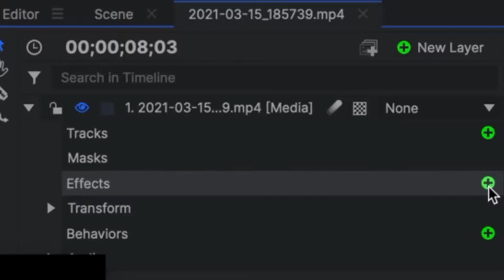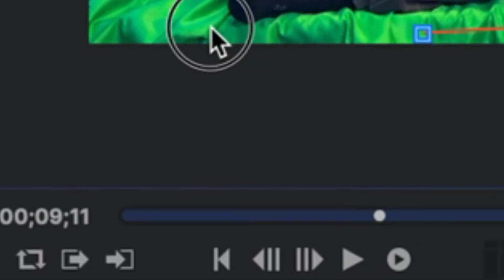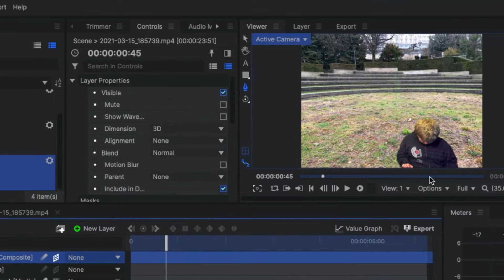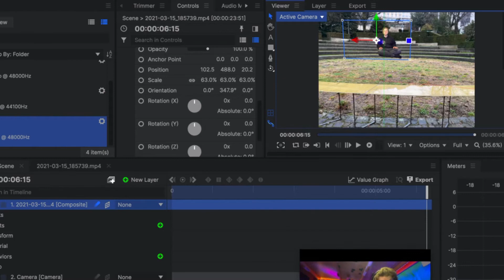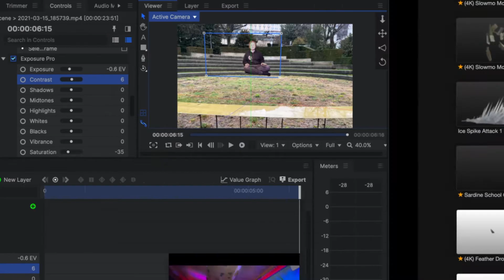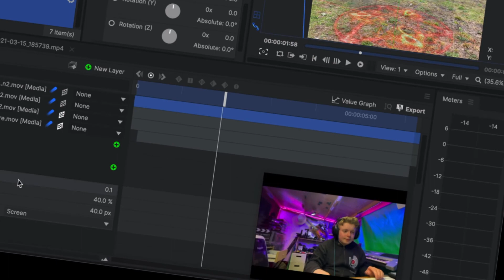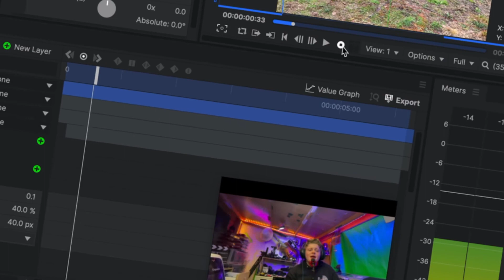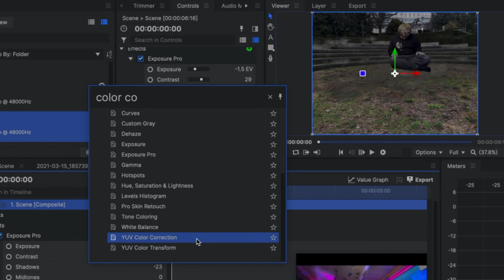tuto hitfilm#1 effect de levitation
c'est mon premier tuto j'espère qu'il vous plaira